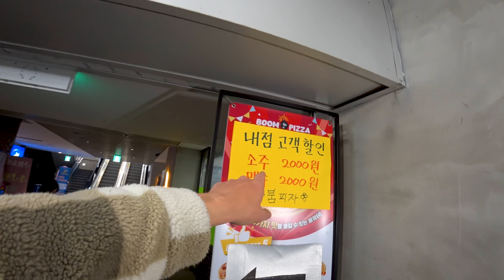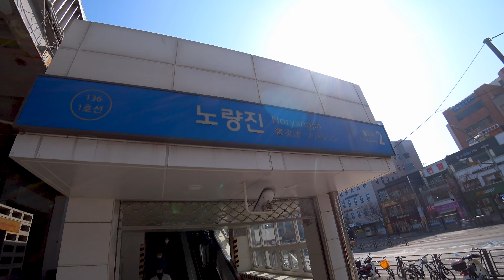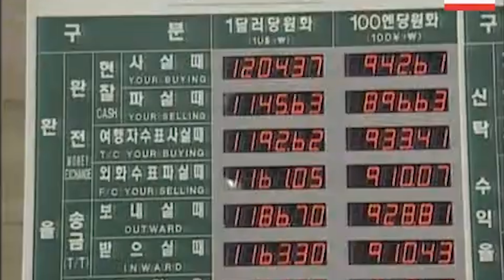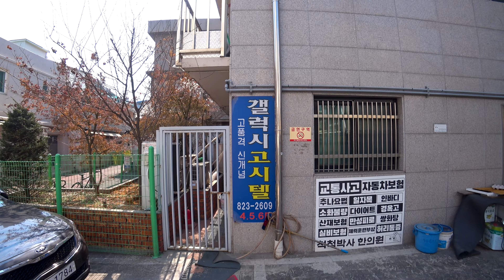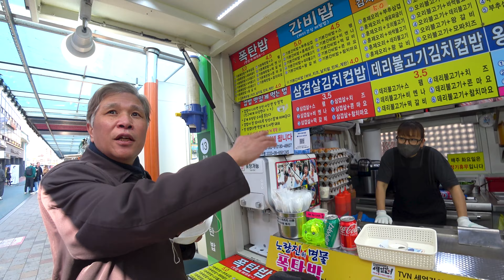Why can it be shameful to live in Goshiwon?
Noryangjin-dong is the neighborhood with Korea's largest fish market and a famous tourist spot, but there's more to Noryangjin than just the market. Beyond the raw fishies and live octopus is a world of academies, goshiwons, and cup rice. In Noryangjin, many Koreans aspire to become civil servants, police officers, or a firefighter. The entire commercial district has adapted to these people's needs. That's how, for example, the cup rice alley came to life. But things aren't always as they seem. There's a darker side to the goshiwons in particular. I'll take a deep dive into the fish market and goshiwon culture. Enjoy neighborhood number 41!

노량진동은 관광지로 유명한 우리나라 최대 어시장이 있는 동네이지만, 시장 외에도 또 다른 세계가 있습니다. 생선회와 산낙지 너머에는 학원, 고시원, 컵밥 등이 줄 지어 있죠. 노량진에는 공무원, 경찰관, 또는 소방관이 되기를 열망하는 학생들이 몰려들고 이에 맞춰 상업지구도 함께 형성되었습니다. 컵밥 거리처럼요! 하지만 보이는 것이 다는 아닙니다. 특히 고시원에는 어두운 면이 있죠. 저는 수산시장과 고시원 문화를 깊이 파고들어 보려 합니다. 41번째 동에 오신 것을 환영합니다!

WELCOME TO MY DONG: 41/467